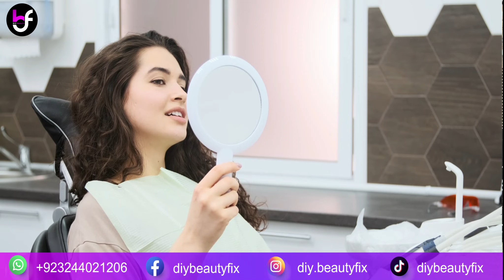Best homemade night cream for glowing skin | night cream for oily skin | diy beautyfix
Are you tired of searching for the perfect night cream that suits your skin type and addresses your skin concerns? Look no further! In this video, we're going to show you how to create an effective homemade night cream using natural ingredients like Orange Peel Powder, Aloe Vera Gel, and Dry Milk. This DIY night cream is not only cost-effective but also tailored to cater to all skin types, whether you have oily, dry, or pigmented skin. Plus, it's perfect for maintaining healthy skin during both summer and winter seasons! This is best homemade night cream for glowing skin

🍊 Ingredients:

Dry Milk
🌙 Benefits:
Anti-aging properties
Skin whitening and brightening
Hydration and nourishment
Join us as we take you through the step-by-step process of creating your very own night cream at home. Say goodbye to expensive store-bought creams and say hello to a natural, customized solution for achieving that youthful glow.

This homemade night cream will revolutionize your nighttime skincare routine. Be sure to watch until the end for essential application tips to get the most out of this DIY beauty product.

Revitalize your nightly skincare routine with this homemade night cream, and wake up each morning with the youthful and radiant skin you've always wanted.